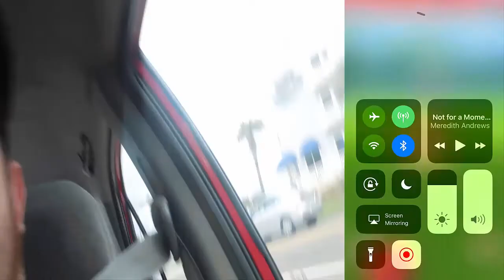Gen 3 Is HERE!!!!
Music Credits-

Artist: Skylike